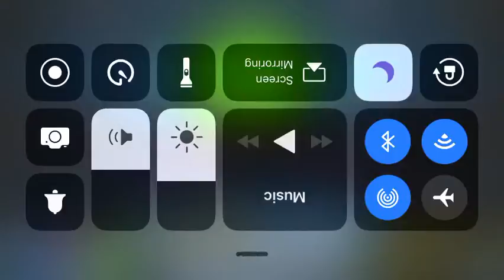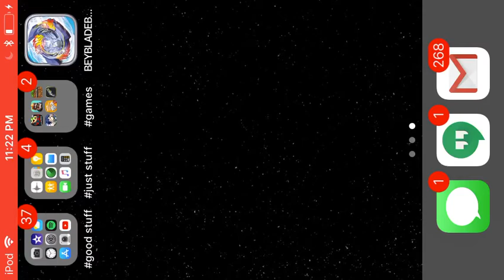beyblade burst evolution I GOT 5th PLACE IN THE WORLD CUP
omg first cup I got 5th I think I DID YOU GOOD IM SO MLG